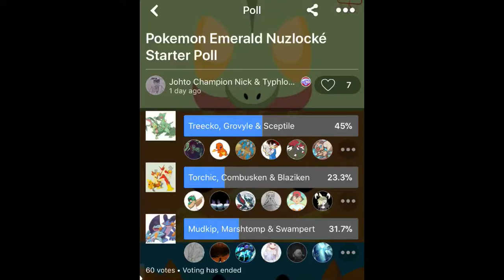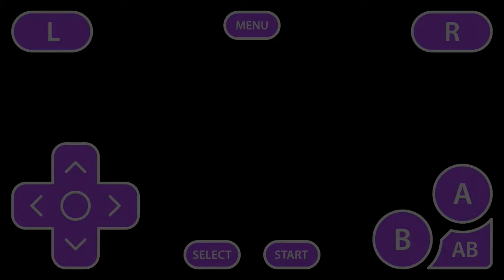Pokémon Emerald Nuzlocké~ Episode 1- Car Insurance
Hello everyone, MysteryGamer486 here, officially starting off my new Nuzlocké! To begin the Emerald Nuzlocké, I would suggest watching my previous video about my Nuzlocké Rules. In this episode, we get our starter, out first encounter, and an epic failure of a Critical Hit...